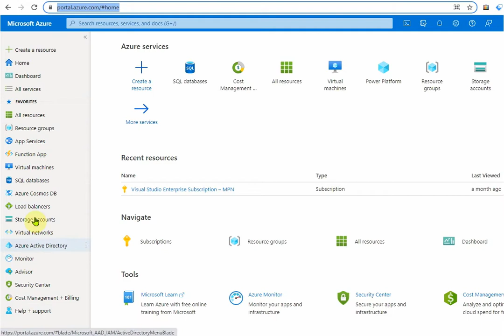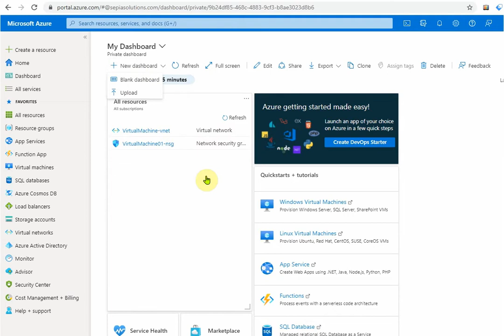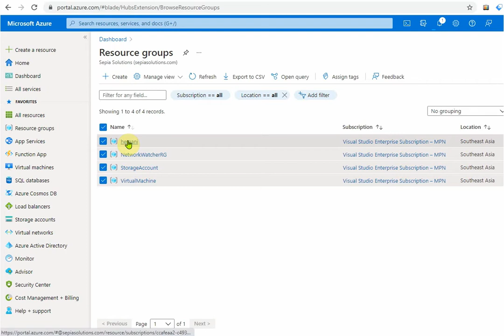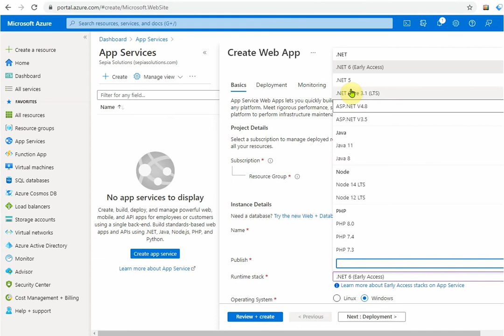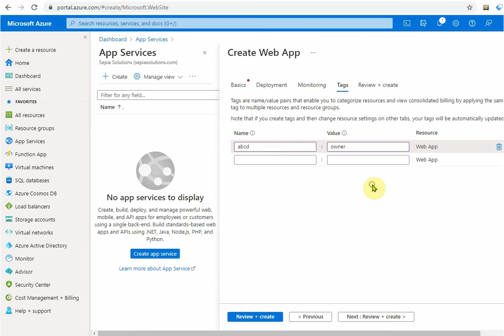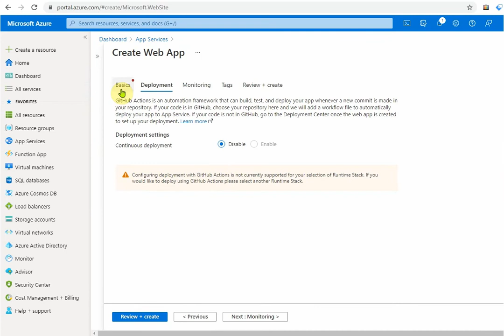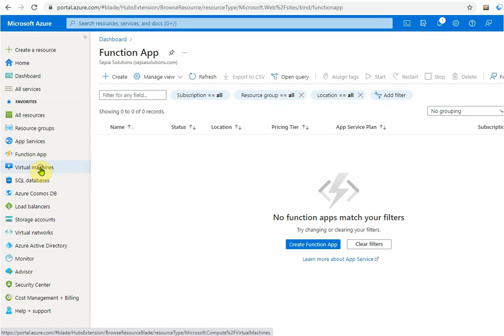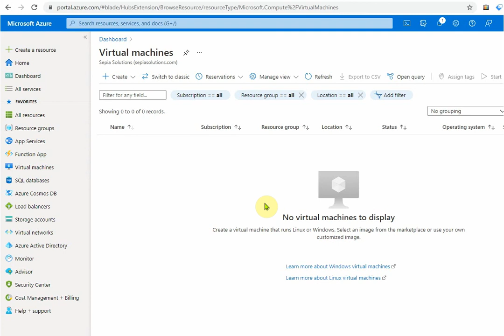Microsoft Azure Intro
Cloud Solutions are growing day by day. Purpose of this video is to educate people about Azure cloud Dashboard.